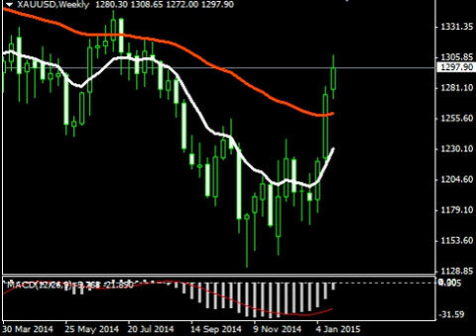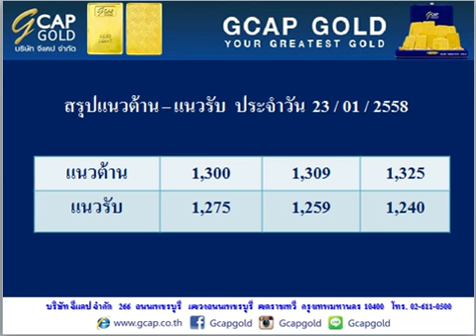บทวิเคราะห์ทางเทคนิค ราคาทองคำ 23/01/2015 By.. GCAP Part 2